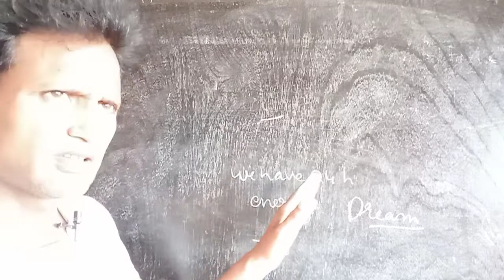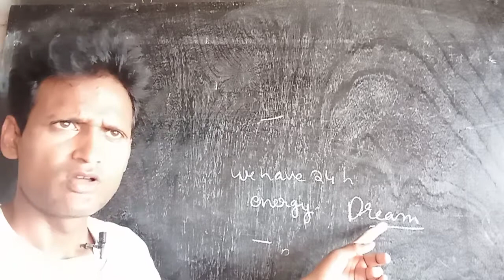अगर् आपको सफल होना है तो सपना पालिए, dreams are more important than anything